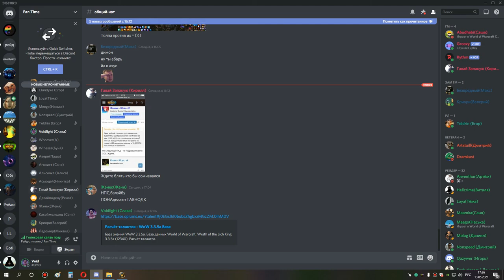1я часть ульда ос око 25 ретрик ппал 13 05 21